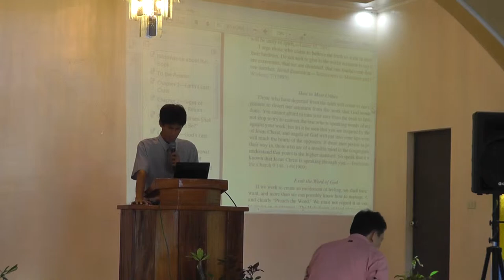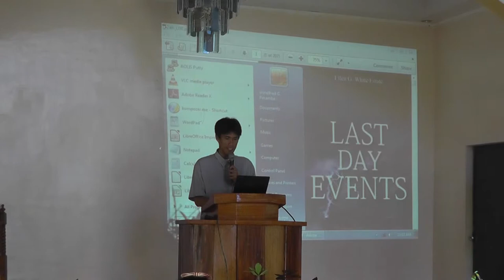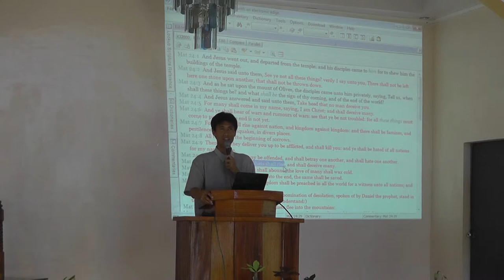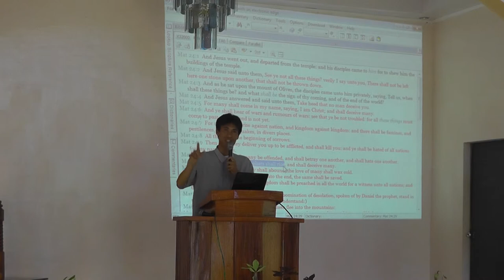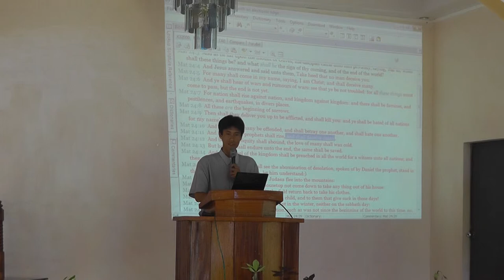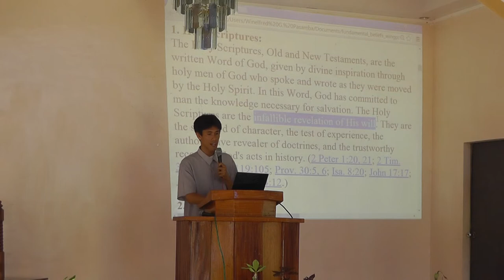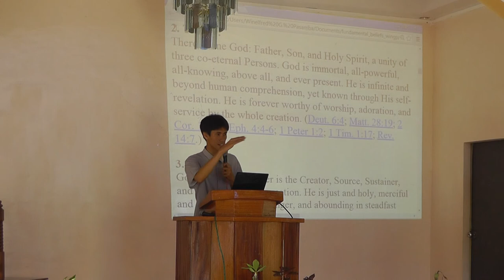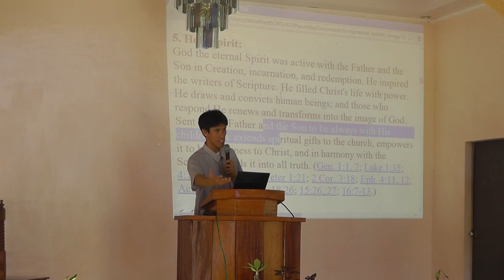last day events & fundamental beliefs - santiago bukid sda church - winelfred pasamba 1 of 2